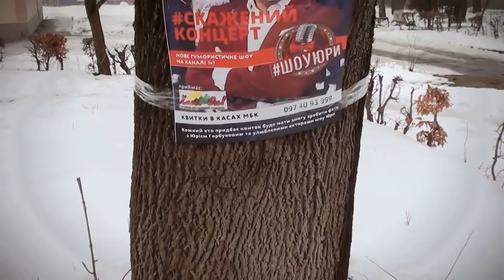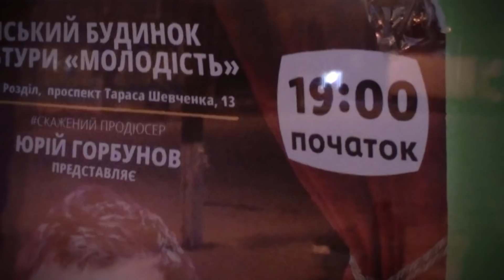Юра Горбунов - "ШОУ Юри" 2 03 2019 Новий Розділ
Юра
студія Олійників  м. Новий Розділ
якість - відео 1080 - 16 Мbps, звук - 320 Кbps